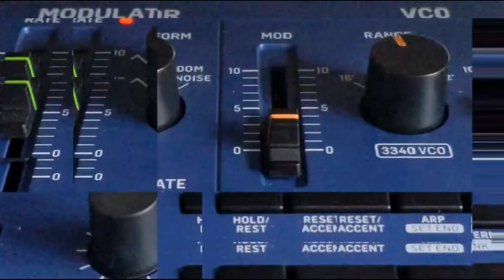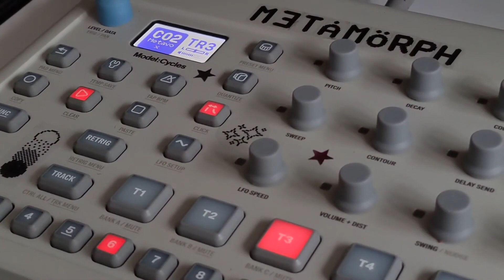Modern Movement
LIVE RECORDING BY THE METAMORPH AT NEON NEBULA STUDIO 19/03/23